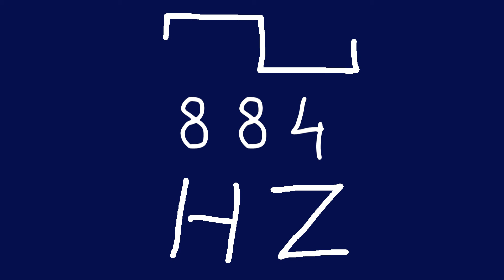884 hz square